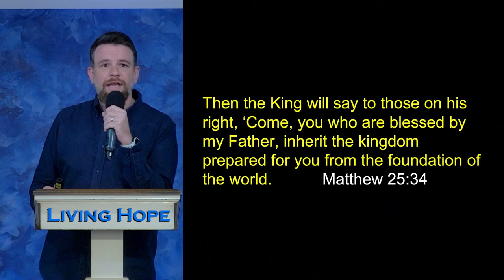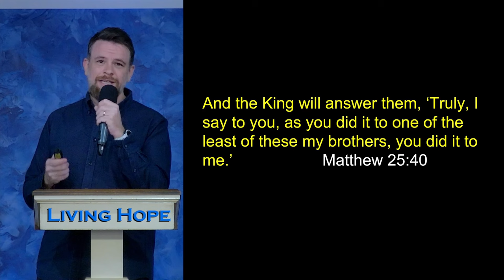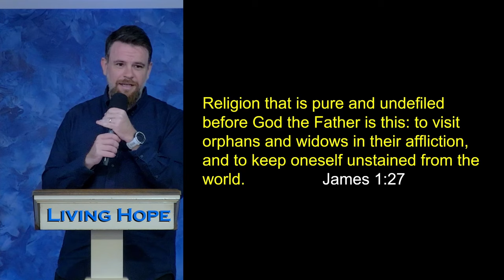True Religion | James 1:27 | Pastor Joel Hill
IIn today’s message, “True Religion,” Joel Hill shares that Jesus receives our acts of love, compassion, and generosity toward others as a fragrant offering of worship.

Matthew 25:35-40
James 1:27